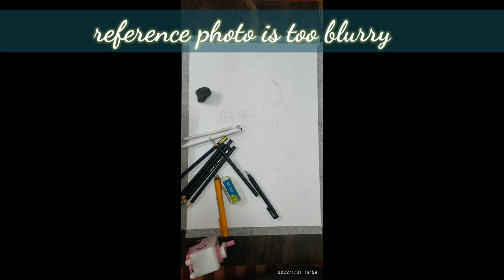how to make sketch of blurred photo? | ADJ sir (Mr. Narendar Singh Rathore ) | surprise announcement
i made this sketch for aur respected ADJ sir Mr. Narendra singh rathore .
on the order of my grandpa Mr. Kanhaiyalal ji swami Advocate